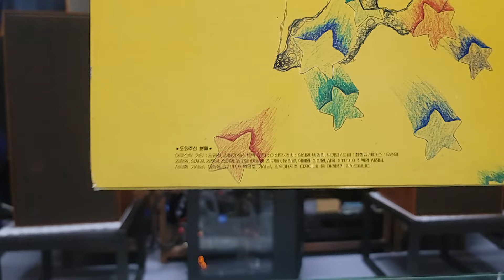동물원 - 혜화동